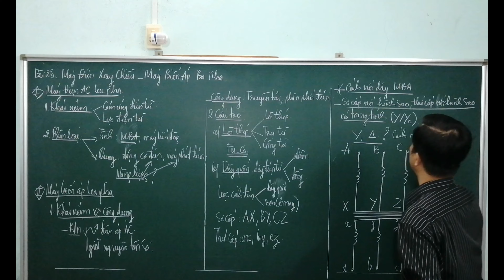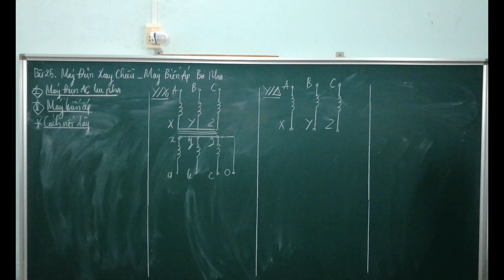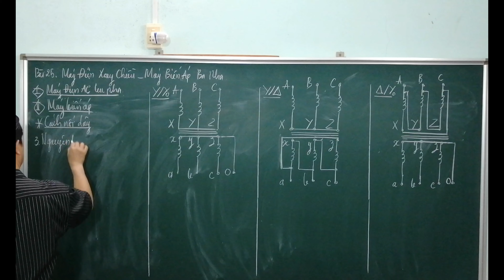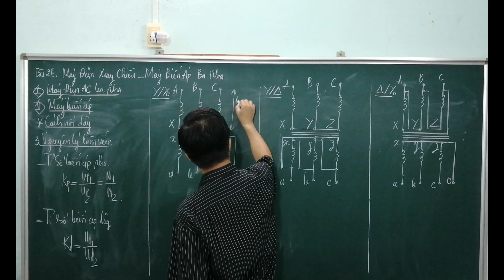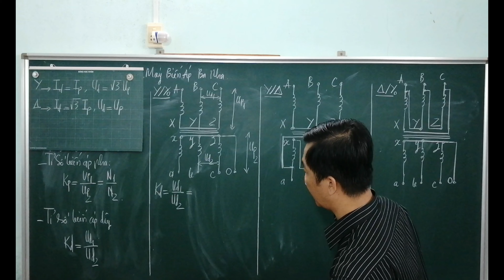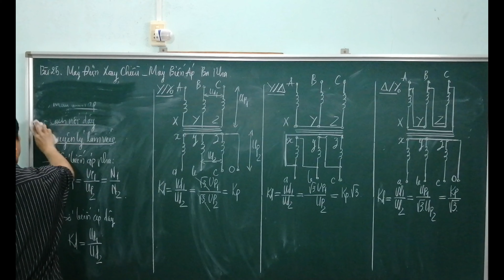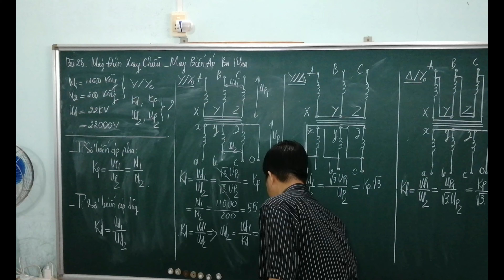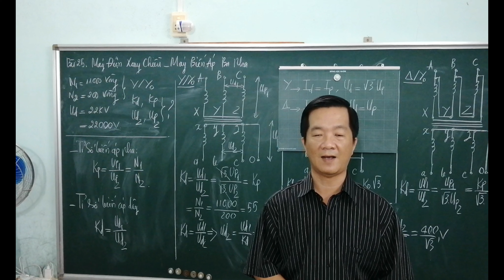BÀI 25 MÁY ĐIỆN XOAY CHIỀU BA PHA MÁY BIẾN ÁP BA PHA tiết 2